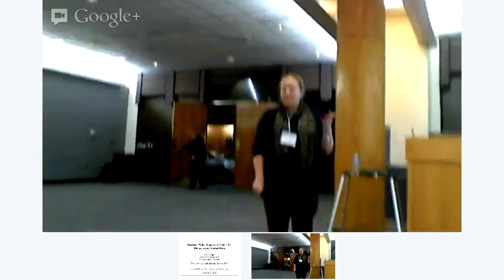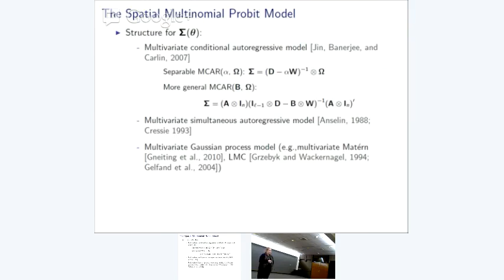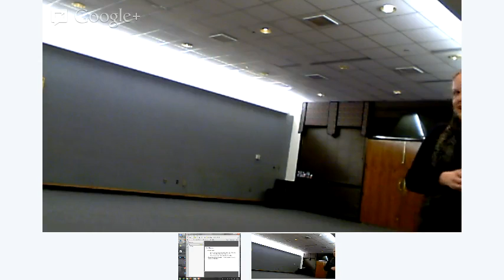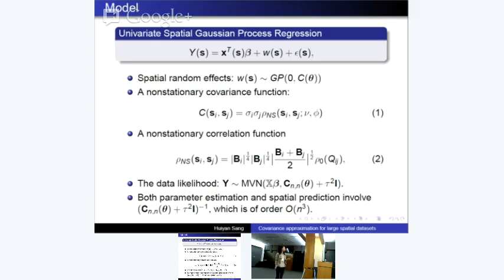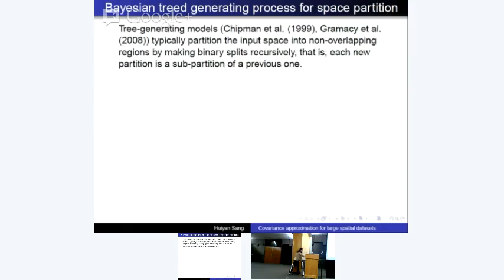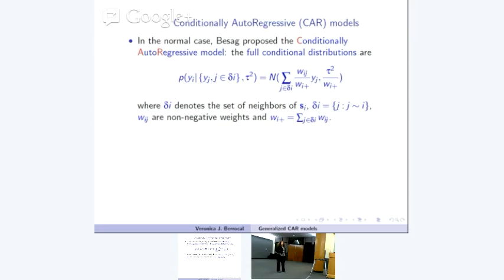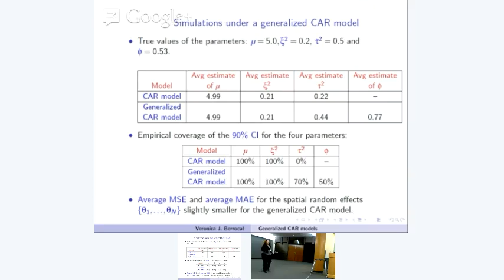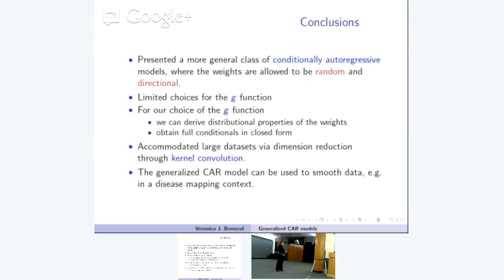25th StatSci Anniversary Conference: Session 4